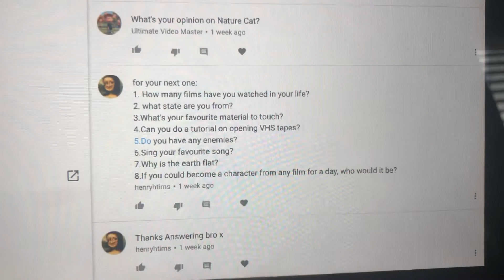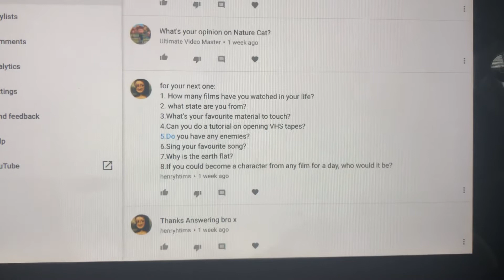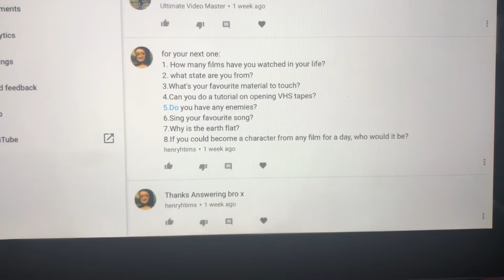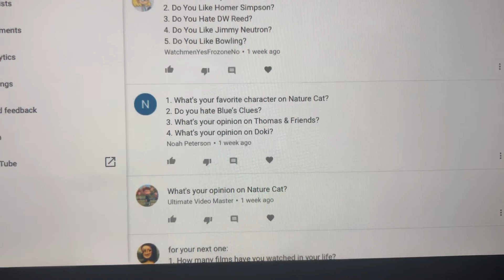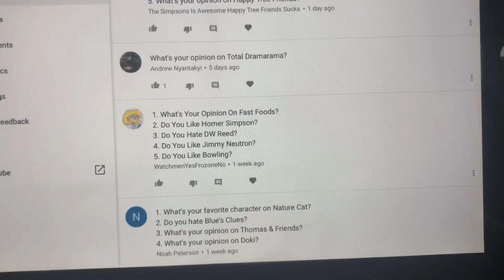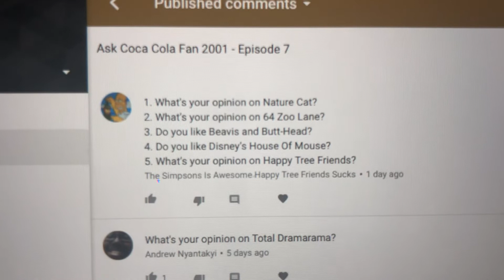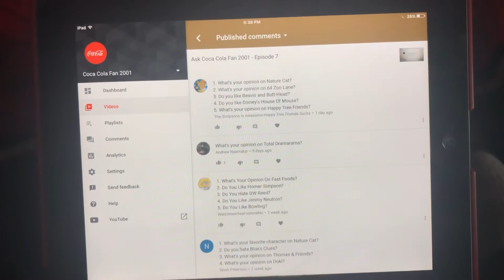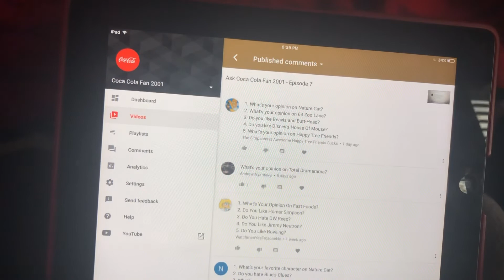Ask GalantisFan Est.2001 - Episode 8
Last chance to ask Questions - March 21st
Deadline: March 22nd